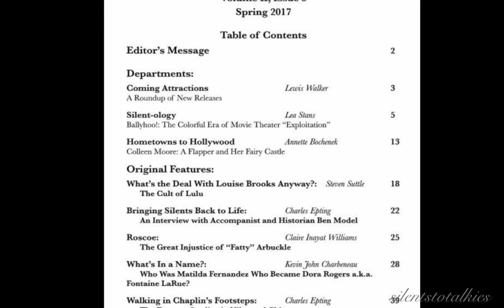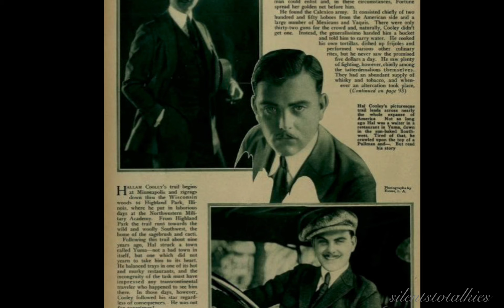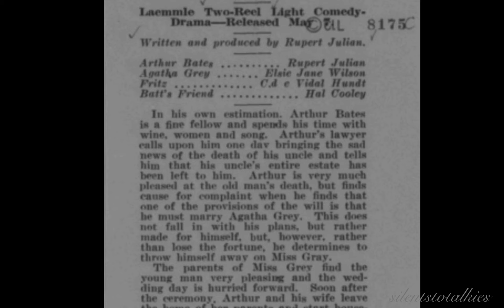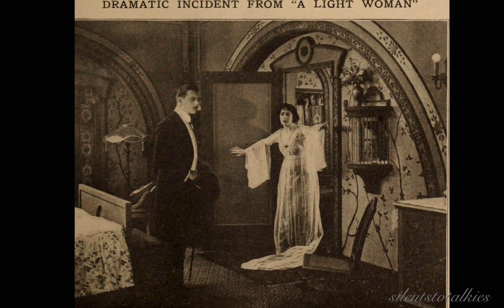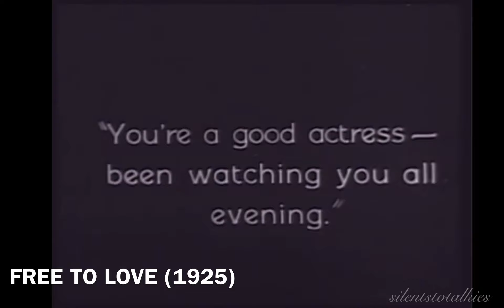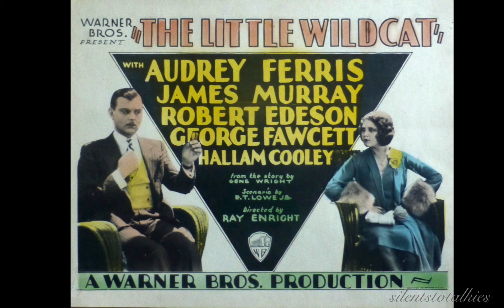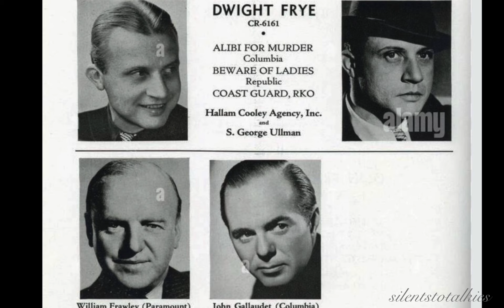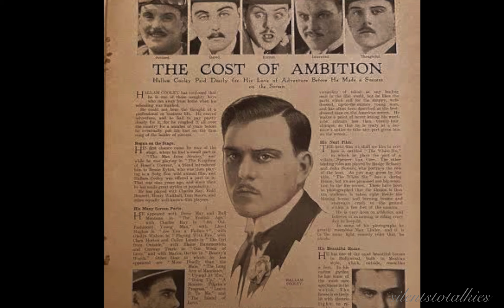SILENTS TO TALKIES: Episode 43: HALLAM COOLEY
Silents to Talkies- Episode 43- HALLAM COOLEY- Learn about his Silent to Talkie Career!